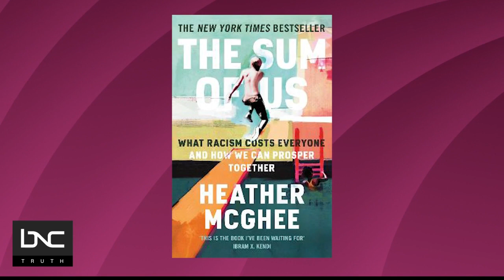Heather Mcghee On Her Best-Selling Book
Author Heather McGhee joins BNC’s “AMplified with Aisha Milla” to discuss her best-selling book “The Sum Of Us.”

 The best-selling author of “The Sum Of Us” gives viewers an overview of her book and how she tells the story of an elderly Black family in North Carolina. “Why is it that Americans can’t seem to have nice things?” she asks. She wants to ensure readers know the story of the financial crisis is one that she watched unfold in real time.

All this and more on “Amplified.”